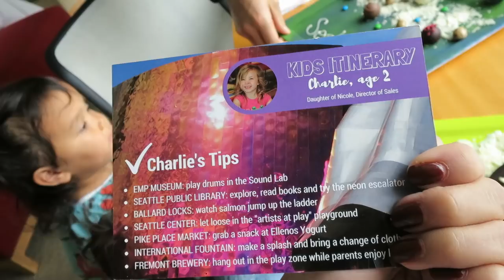WHAT IN THE WORLD IS THIS?! - October 15, 2016 - ItsJudysLife Vlogs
Judy's Links

Benji's Links

Vlog Camera We Use:

Blendtec Blender